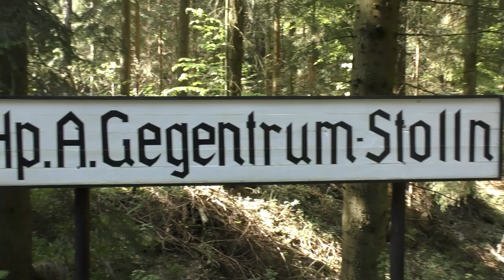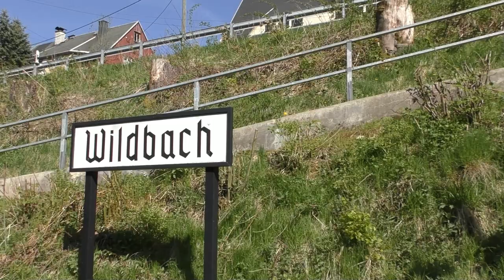Preßnitztalbahn 2022 von Jöhstadt nach Steinbach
Die 750 mm Schmalspurstrecke der Preßnitztalbahn führte ursprünglich von Wolkenstein bis nach Jöhstadt.
Eröffnet würde die Bahn am 1 Juni 1892 und folgte den Flüssen Zschopau, Preßnitz und Schwarzwasser.
Die Bahn hatte vorwiegend Bedeutung für den Güterverkehr.
Zwischen 1984 und 1989 erfolgte die schrittweise Betriebseinstellung und der komplette Streckenabbau.
Im Sommer 1990 begann der Wiederaufbau der Strecke durch die Mitglieder der Interessengemeinschaft Preßnitztalbahn e.V.
Die Strecke führt seit 2000 von Steinbach (543 m ü. NN) bis nach Jöhstadt (684 m ü. NN)
Die Preßnitztalbahn 2022 von Jöhstadt nach Steinbach.